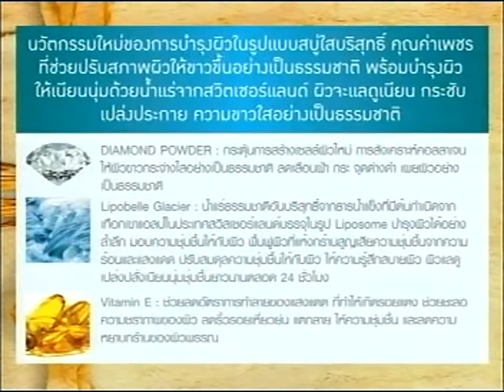รายการ ปัญญาศรัทธธรรม ออกอากาศ วันที่ 070559